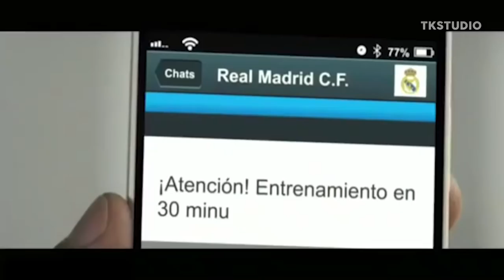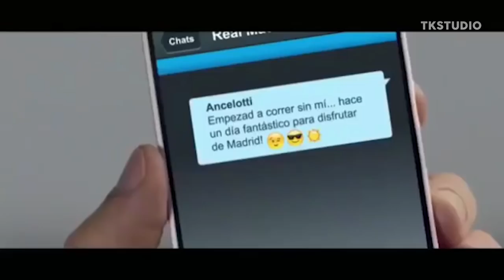Toni Kroos - Best TV Commercials | HD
Please give me credit if you use my comps. Thanks.